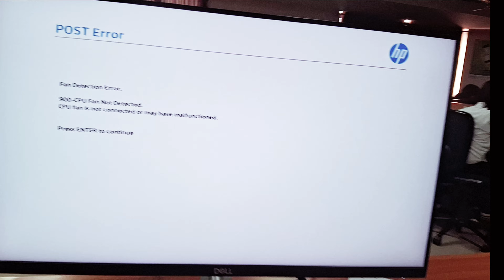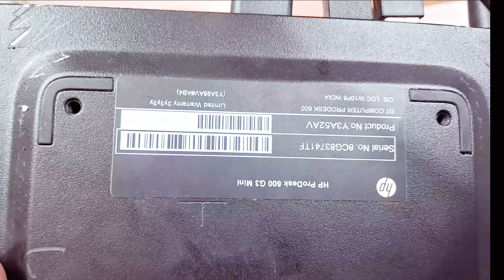How To Solve Hp Mini PC fan detection Error | HP ProDesk 600 G3 Fan not detected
How To Solve fan detection error
How To Change Laptop fan detection error
How To Change desktop computer fan problem